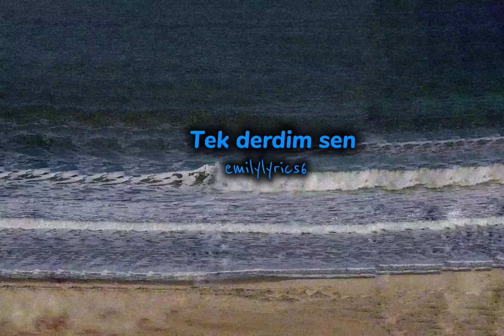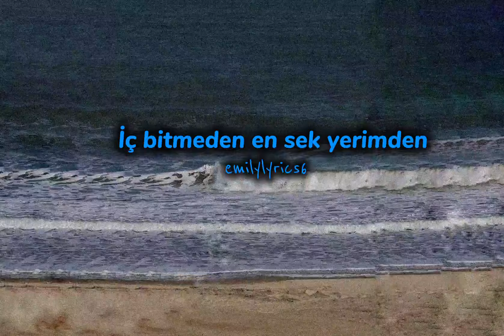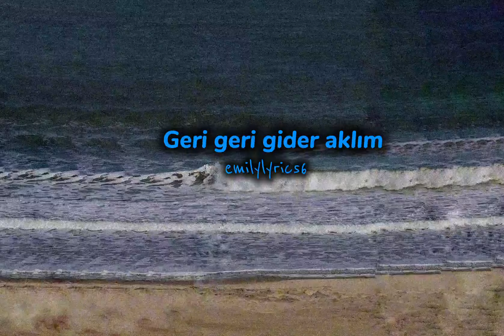Bildim seni düşlerimden hadi göster kendini - Köfn- Zar Zor sözleri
Köfn - Zar Zor (Sözleri) @kofnmusic @EmilyLyrics6
Bildim seni düşlerimden hadi göster kendini
Girdin kanım artık akmaz öyle eskisi gibi
Sen öyle pas vermeden geçme önümden
İç bitmeden en sek yerimden
Zar zor buldum kolay kolay da bırakmam seni ben
Zar zor buldum seni zaten
Kolay kolay gitmem
Tek derdim sen
Geri geri gider aklım
Geri gel der bütün hücrelerime
Ama kanım akmaz öyle eskisi gibi
Yavaş yavaş